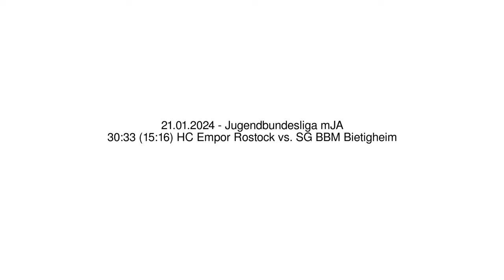30:33 (15:16) HC Empor Rostock vs. SG BBM Bietigheim - 21.01.2024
30:33 (15:16) HC Empor Rostock vs. SG BBM Bietigheim